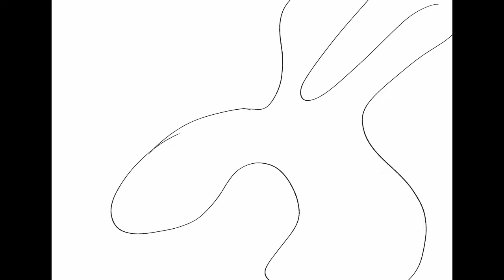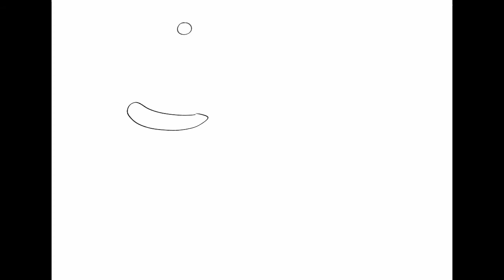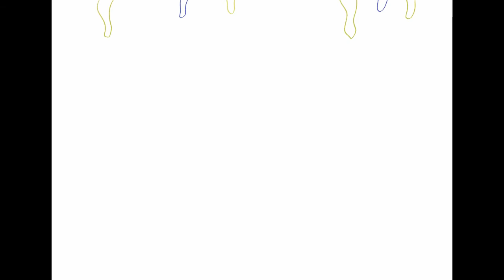You'd better run / Kafkanian Balzac session 4am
edited 04:36, 21 april 2022 fml